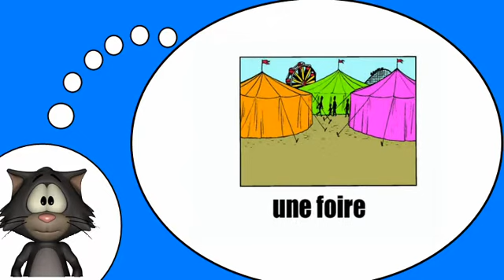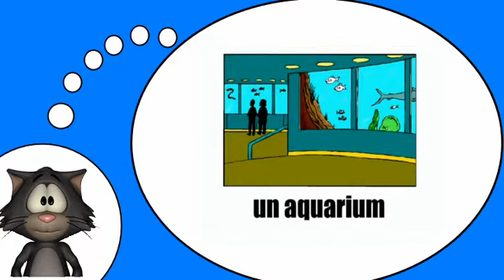一堂法语课 = 的地方，他们的名字